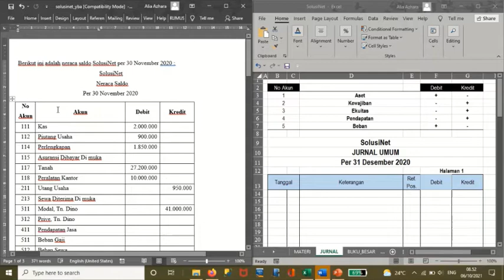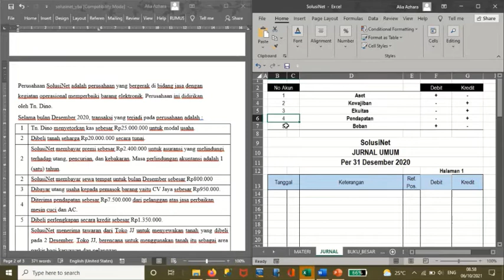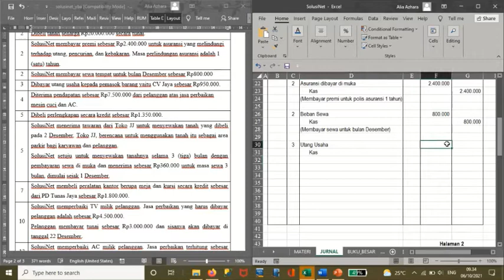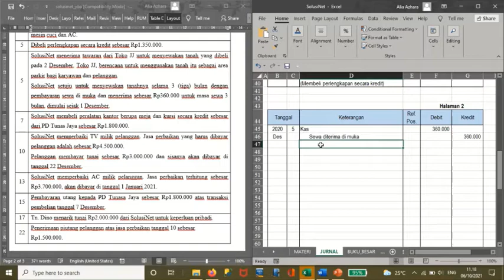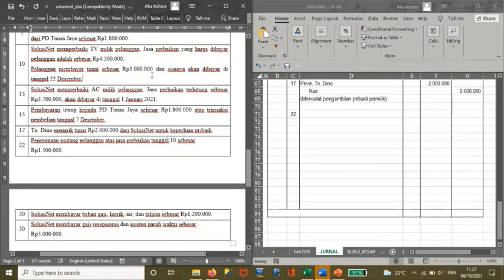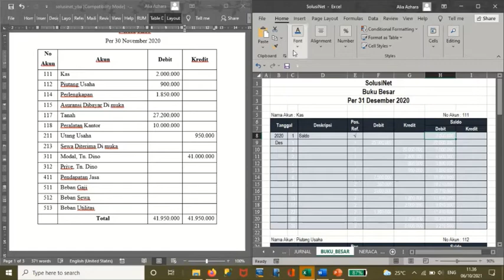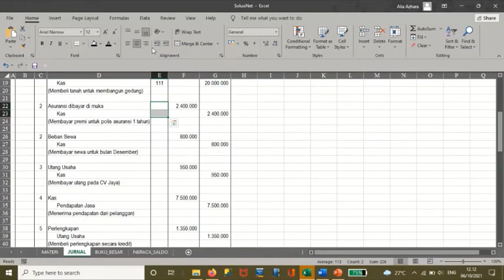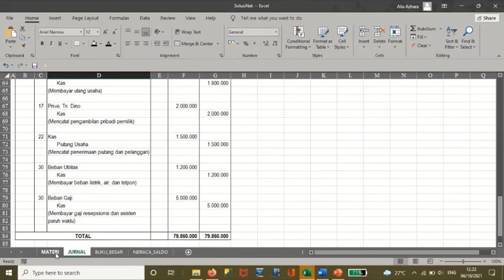Jurnal Umum, Buku Besar, dan Neraca Saldo I Siklus Akuntansi Perusahaan Jasa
Halo semua :)

Pada video kali ini akan dibahas 4 tahap awal dalam siklus akuntansi perusahaan jasa yaitu :
1) Identifikasi dan Analisis Transaksi.
2) Cara Membuat Jurnal Umum.
3) Cara Memposting Jurnal Umum ke Buku Besar.
4) Cara Membuat Neraca Saldo Sebelum Penyesuaian.